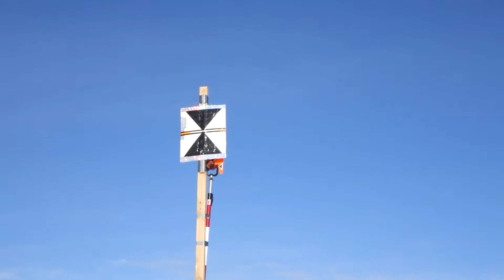Laser with corner reflector prism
This was a quick test to see how difficult it is to aim my laser to a corner reflector placed 1.36 miles away.  The corner reflector effectively reflected the laser light back to me.  The laser did not have a beam collimator attached.  The beam divergence without the collimator is 1mRadian so at 7181 feet the beam diameter should be 86.2 inches.   The corner reflector is 2.5 inches in diameter.

For a quick explanation on the design and operation of corner reflectors watch this short video:

George Hnatiuk